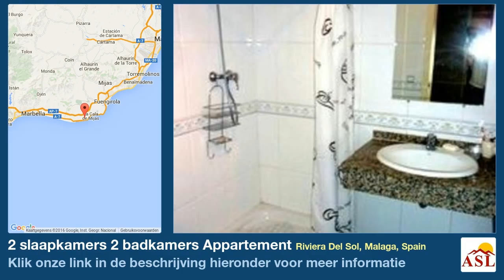2 slaapkamers 2 badkamers Appartement te Koop in Riviera Del Sol, Malaga, Spain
Meer informatie op Appartement te Koop in Riviera Del Sol, Malaga, Spain met 2 slaapkamer, 2 badkamers

Appartement, Nabij golfbaan, Geleverd : Onderhandelbaar, Volledig uitgeruste keuken, Parkeerplaats: Ruime parkeergelegenheid, Pool: Gemeenschappelijk zwembad, Tuin: Gemeenschap met zwembad, Richting: zuidoost
Uitzichten: Tuin.
Eigenschappen Gemeenschappelijke tuin, Gemeenschappelijk zwembad, Dubbele ramen, Gemakkelijk huren, En suite badkamer, Volledig ingerichte keuken, Marmeren vloeren, Pre-installatie van A/C, Privé terras, Satelliet televisie.

 • Gemeenschappelijke tuin • Gemeenschappelijk zwembad • Dubbele ramen • Gemakkelijk huren • En suite badkamer • Volledig ingerichte keuken • Marmeren vloeren • Pre-installatie van A/C • Privé terras • Satelliet televisie